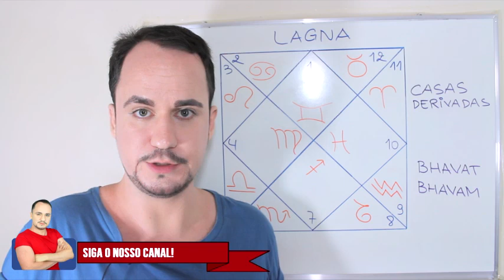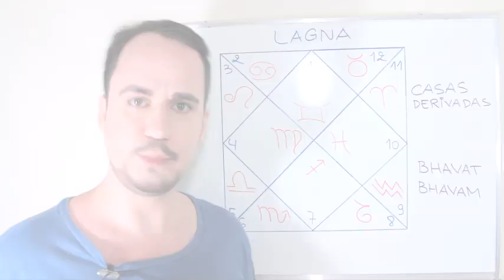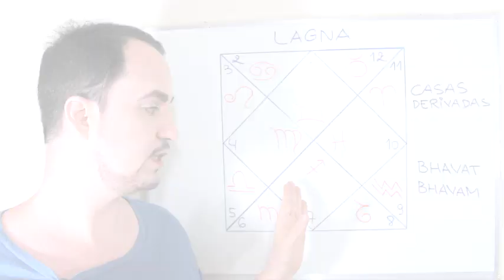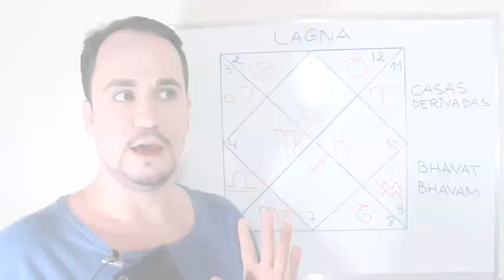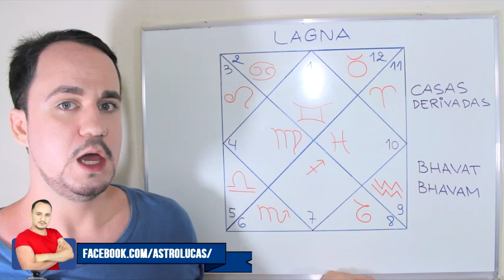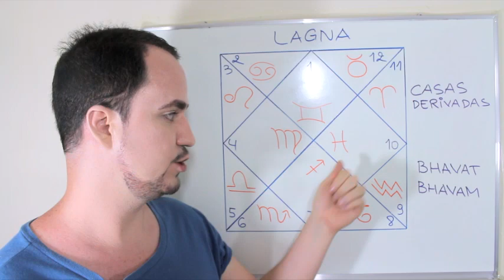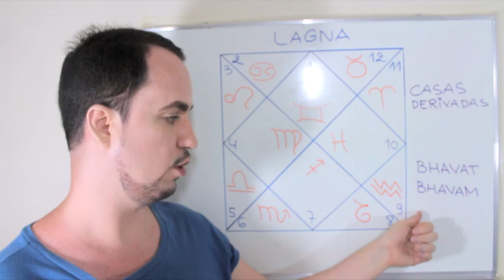Mithuna Lagna मिथुन लग्न: Os Parentes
Neste vídeo, eu ensino a como identificar cada um dos parentes para Mithuna Lagna मिथुन लग्न "Ascendente em Gêmeos" onde cada Graha e cada Carakāraka rege um parente específico.